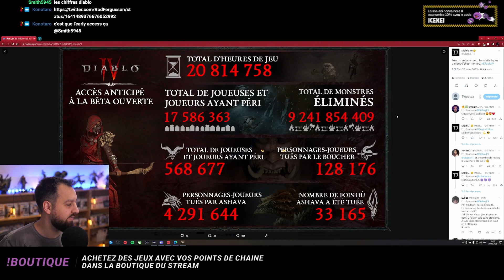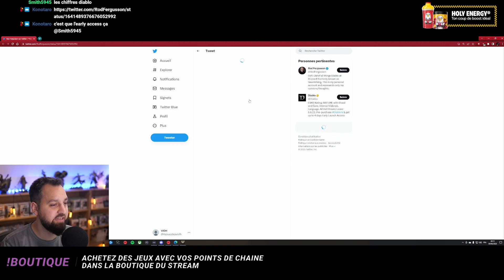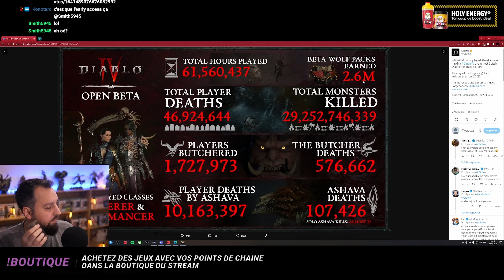Wolcen: Lords of Mayhem | Endgame - épisode 55